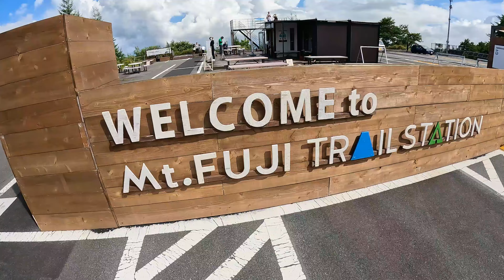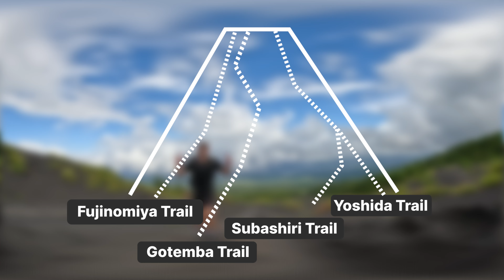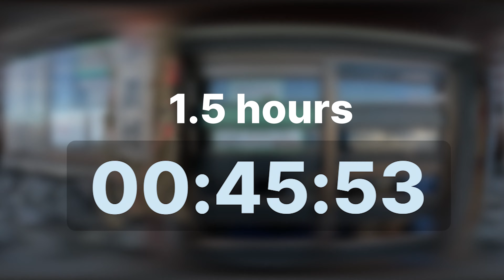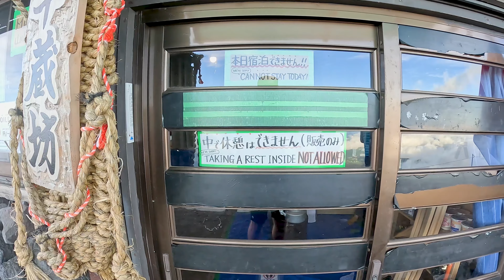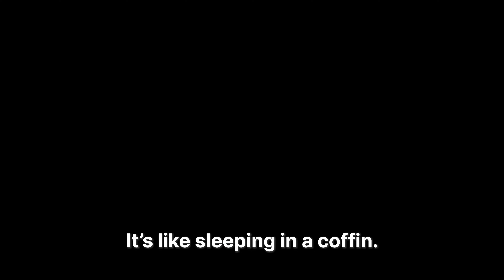I Climbed Japan's Tallest Mountain (Mount FUJI)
Mount Fuji is one of the most iconic mountains in the world and its always been on my bucket list to climb it. the experience did not disappoint